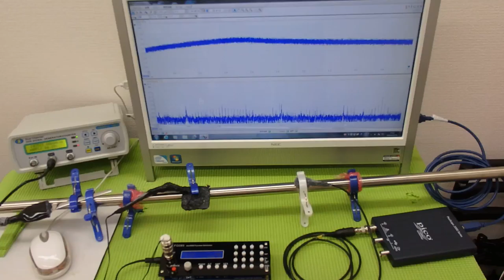超音波テスター(ultrasonic tester)